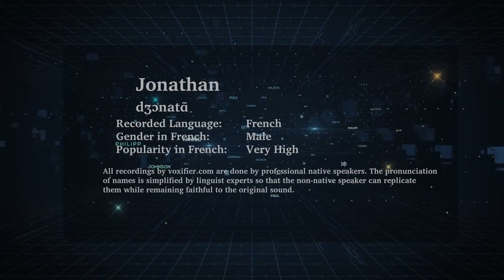How to Pronunce Jonathan in French - Voxifier.com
This is the French pronunciation, gender, and phonetics recording of the name Jonathan. The same name may exist in other languages with different pronunciations.